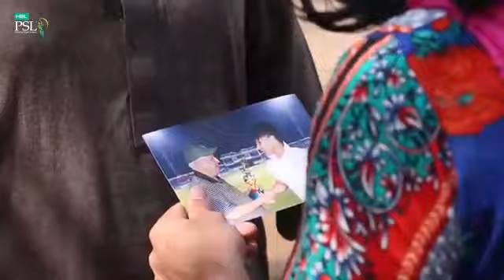Pardesi Playing Cricket | Rahim Pardesi | Desi Tv Entertainment | ST1V